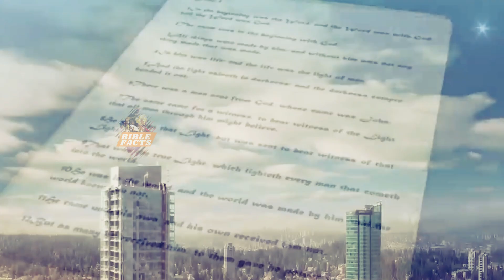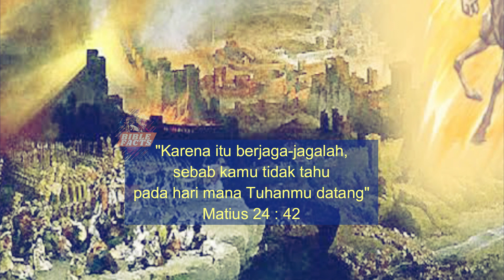Kedatangan Tuhan Yesus Yang Kedua kali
Gambaran hari kiamat atau Kedatangan Tuhan Yesus yang kedua kali.

Kadatangan Tuhan yang kedua ini, sudah di nubuatkan oleh para nabi dengan tanda-tanda yang dahsyat. dan juga disampaikan oleh Tuhan Yesus sendiri yang diteruskan oleh para rasul atau murid-murid TUHAN.

Sebab pada waktu tanda diberi, yaitu pada waktu penghulu malaikat berseru dan sangkakala Allah berbunyi, maka Tuhan sendiri akan turun dari sorga dan mereka yang mati dalam Kristus akan lebih dahulu bangkit;
sesudah itu, kita yang hidup, yang masih tinggal, akan diangkat bersama-sama dengan mereka dalam awan menyongsong Tuhan di angkasa. Demikianlah kita akan selama-lamanya bersama-sama dengan Tuhan.
1 Tesalonika 4:16-17

Kedatangan Tuhan yang kedua kali, terjadi dua kali atau dua tahap:
Yang pertama, pada saat pengangkatan gereja atau orang percaya yang telah disempurnakan oleh Roh Kudus (Repture)
dan kedua adalah Kedatangan Tuhan Yesus yang kedua untuk berperang melawan iblis dan antichrist (antikris)